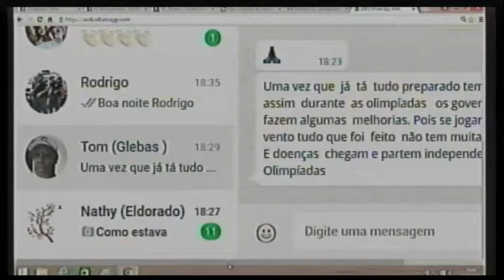Abraço ao Girhão e resposta da enquete